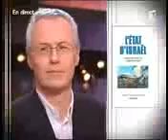Tariq Ramadan clash le sioniste alexandre Adler